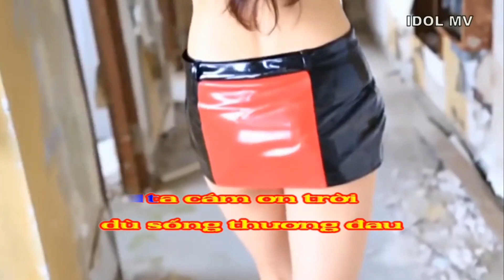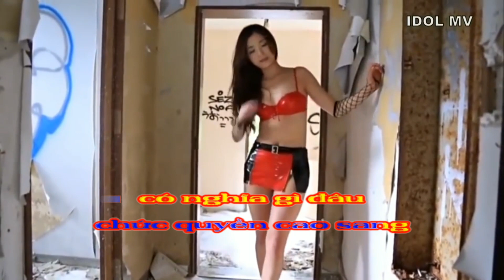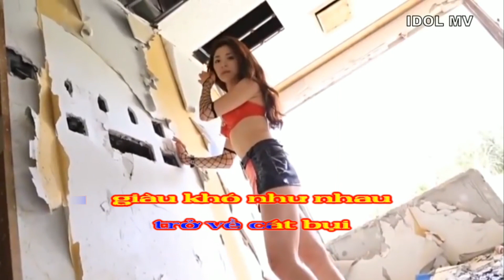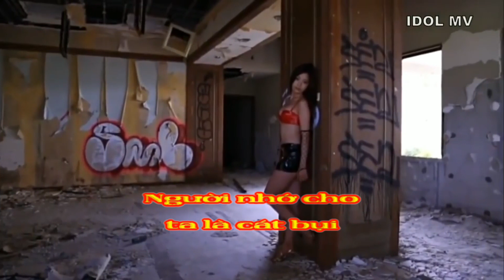Trở về cát bụi Trường Vũ Karaoke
Eri Wada 4-6-1989